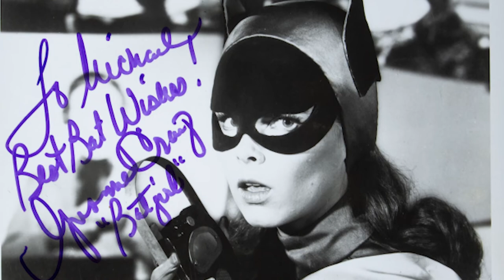Whatever Happened to Yvonne Craig - Batgirl from TV's Batman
Yvonne Craig appeared in 26 Batman episodes from 1968 to 1969. She was the niece of Commissioner Gordon, who secretly fought crime alongside Batman as Batgirl. She then appeared in an episode of Star Trek as the green-skinned Orion Marta in the episode "Whom Gods Destroy".